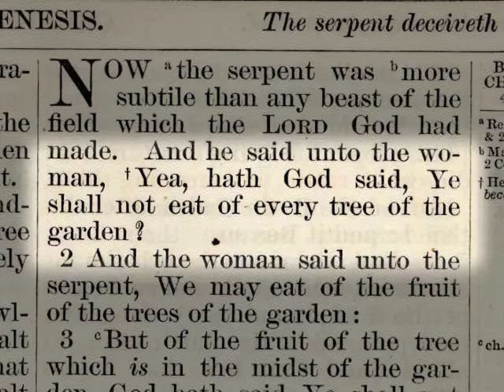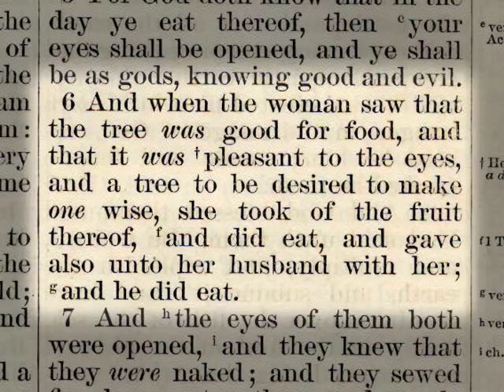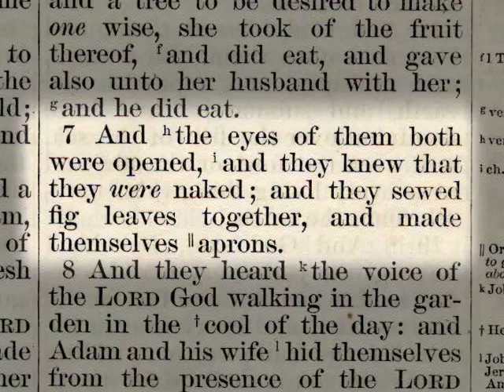Discovering Genesis: "Adam and Eve"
This segment is from Dr. David Neiman's lecture series, "Discovering Genesis". In lecture 2, The Garden of Eden, Dr. Neiman explores the rich language and the imagery found in the Biblical story of the Garden of Eden. Dr. Neiman follows Adam and Eve through their various trials in the garden, from the creation to their expulsion from Eden, and at each episode, focuses on the ways in which the Biblical writer artfully expresses the realities of the human condition.